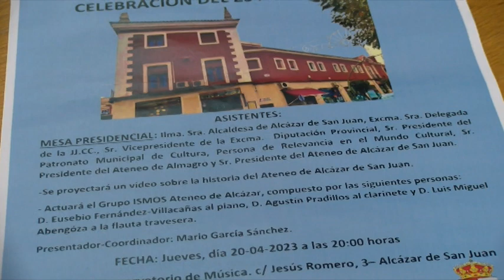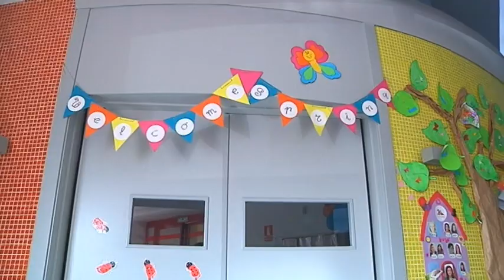Informativo miércoles, 19 de abril de 2023